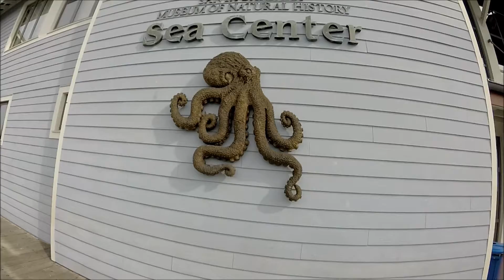Santa Barbara Waterfront with Liz Muraoka and Stephen Mori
Enjoying Santa Barbara waterfront with great company, my sister Liz and wife Kae.